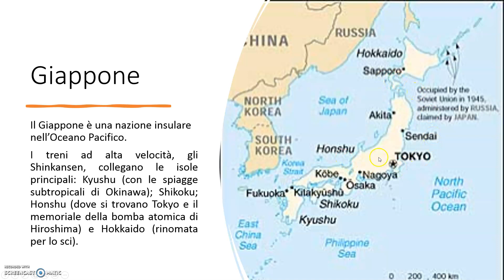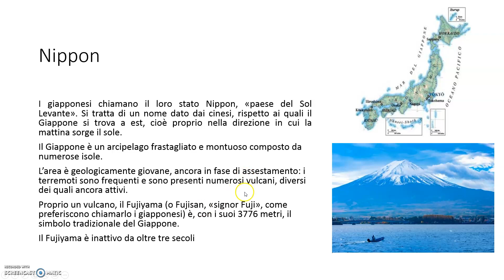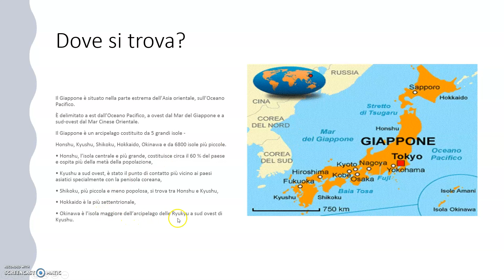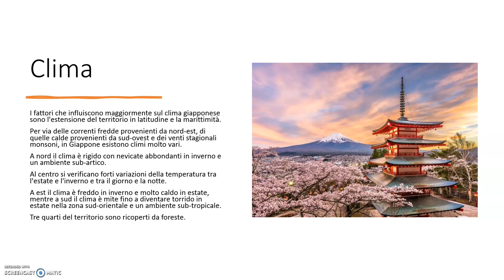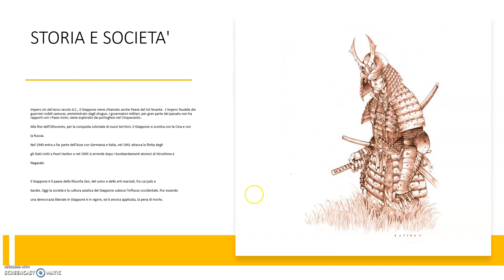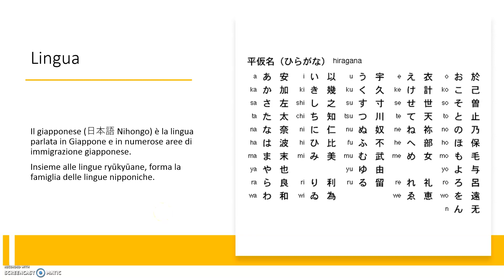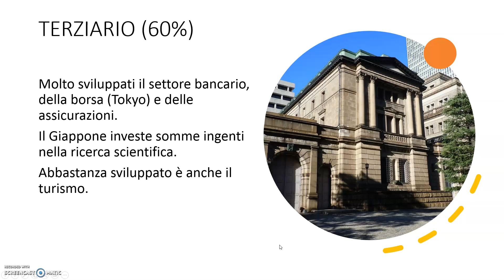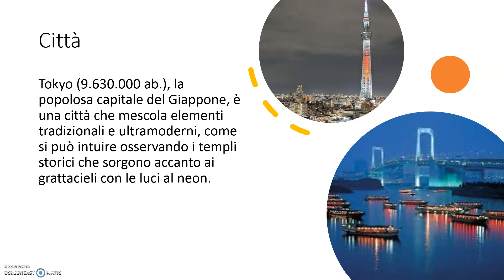Giappone in geografia